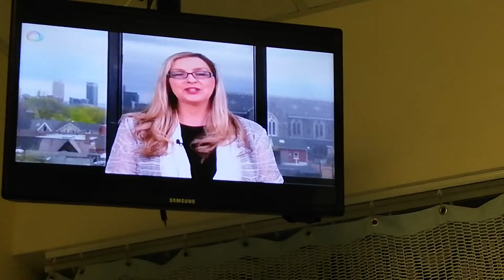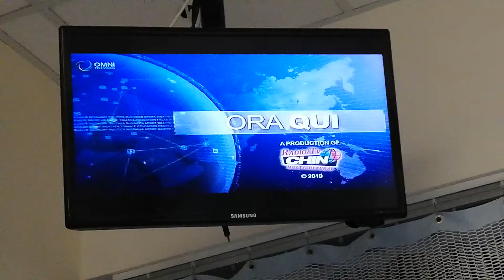ORA QUI - 5-11-19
OMNI1 ITALIAN PROGRAM - PATRIZIA DI VINCENZO

ERMAL META - LITTLE ITALY 2018